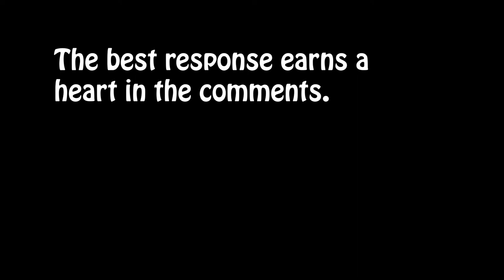3.23.2019 Colin VS Nightshade